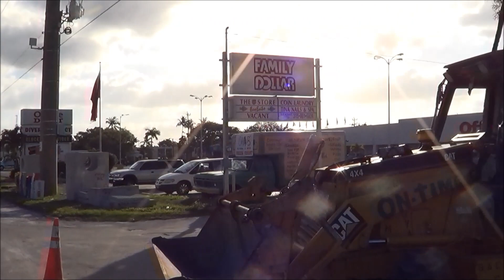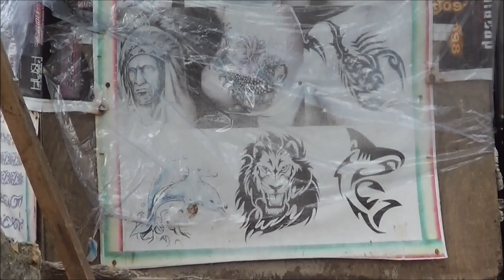DOWNTOWN KEY LARGO JOB BY MICHAEL FAZIO AND ON TIME BACK HOE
WE ARE BEING EXTRA SLOW AND CAREFUL BECAUSE WE HAD UNCHARTED PIPES AND ELECTRIC WIRES AS OLD AS 40 YEARS AND NO ONE KNEW WHERE THE GAS STATION SIGN ELECTRIC WAS...LOL

AND ALSO A LOOK SEE OF ALONA BEACH stores and restaurants